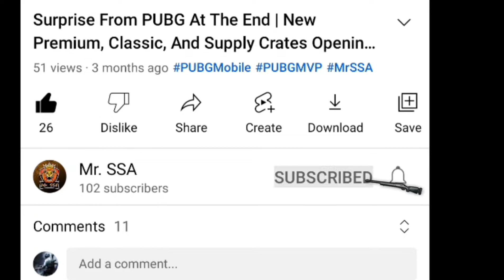Why Enemis Are Not Getting Knocked?🙄 | PUBGMobile | Mr. SSA